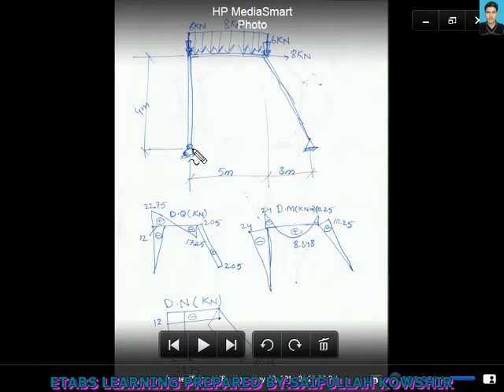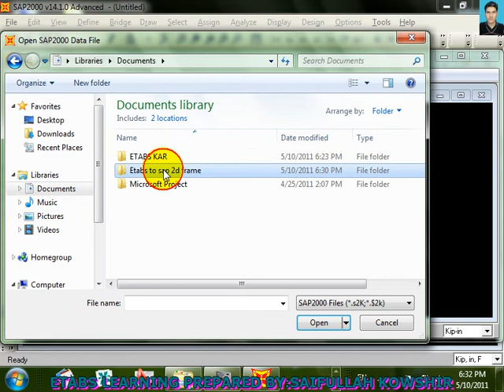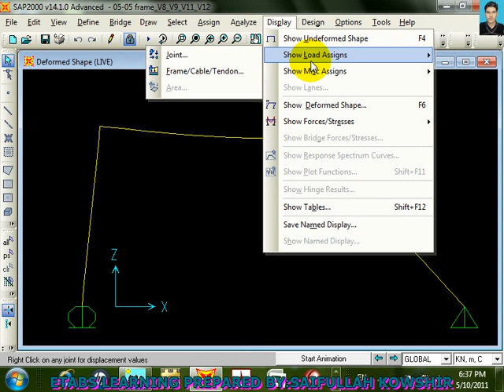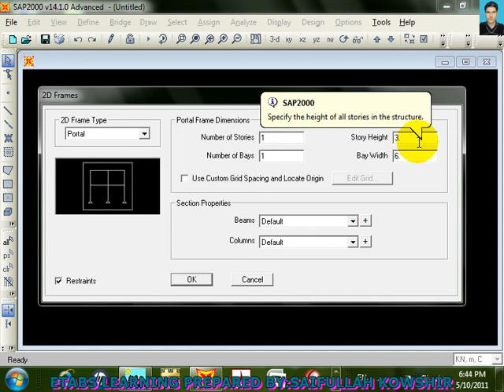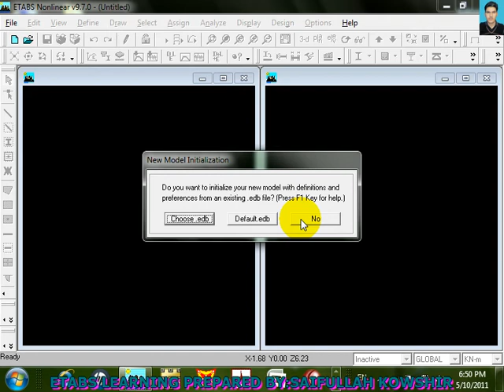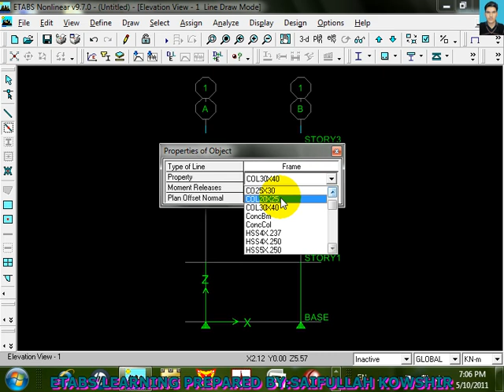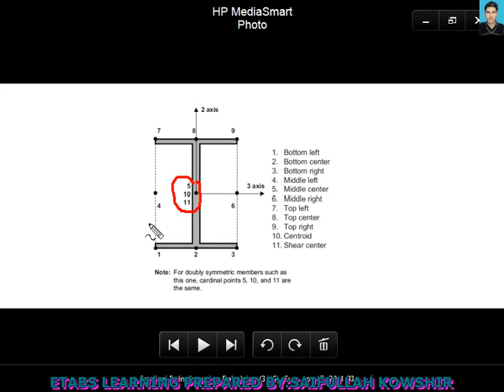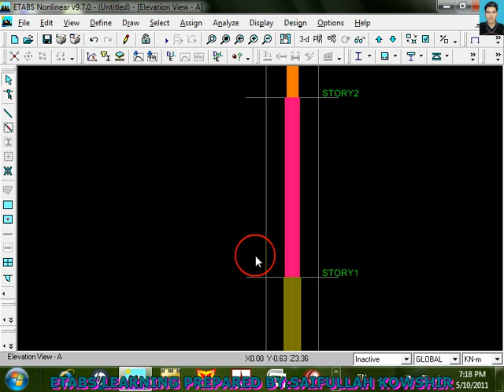ETABS 9 7 Pashto SK 21